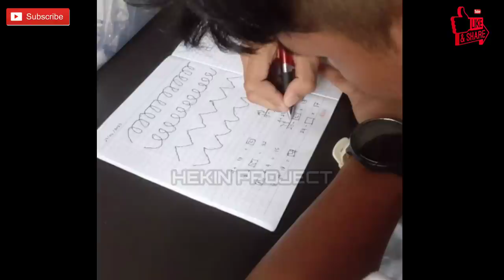Hari ke 64❗Semangat Belajar di Hari Lebaran! David Sudah Mampu Jawab Penjumlahan Dengan Benar👏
Hari ke 64❗Semangat Belajar di Lebaran Ketiga😇 David Sudah Mampu Jawab Penjumlahan Kecil👏

berita sumsel,berita palembang,palembang,sumatera selatan,TERUNGKAP! Siapa Ibu Kandung David dan Istri Pertama Jonathan Yang Tak Pernah Tersorot Media,Ibu david ozora,Kondisi david ozora sekarang,Surat tulisan david,David menuliskan surat sebelum kejadian,David tulis surat untuk ayahnya,Jonathan menangis meliha isi surat david,Judul (wajib diisi)